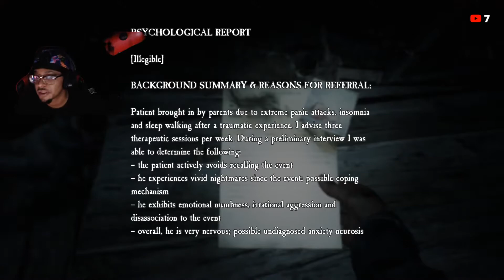BLAIR WITCH WALK THROUGH GAMPLAY # 3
DAY #3 OF PLAYING BLAIR WITCH GAME ON PC.